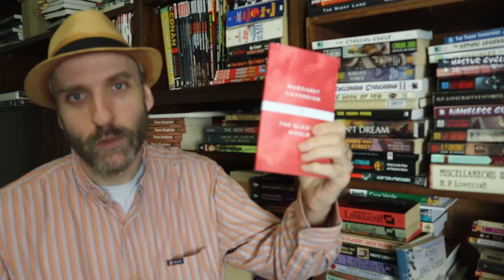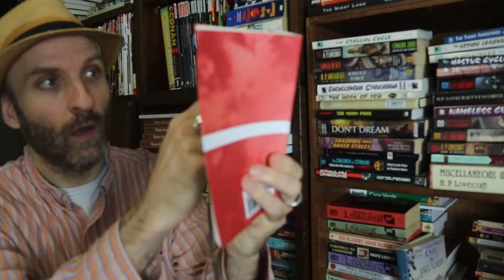Margaret Cavendish's The Blazing World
I heard about a novel written in the 17th century by Margaret Cavendish, the Duchess of Newcastle,  that is called “The Blazing World” that was a big influence on sci-fi.  I picking it up from Amazon and read it in one Sunday day, as it’s pretty short.  It’s a Utopia and the only Utopian work published in the 17th century by a woman.  Ready for 1666 work?

Here’s the book I am reading if you wanna purchase it.

And here it is for free online over at Project Gutenberg

Have you read The Blazing World?  Have you read anything else by Margaret Cavendish? What did you think of it?  Did you agree with my video? Anything in the video or the story that you’d like to discuss?  Sure; let’s chat about it!